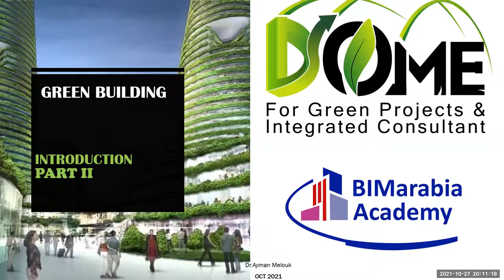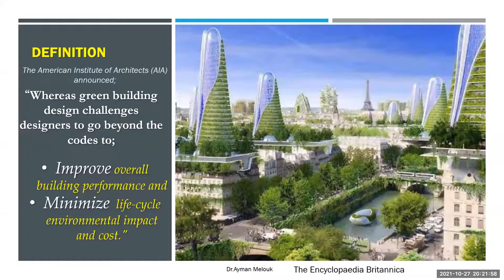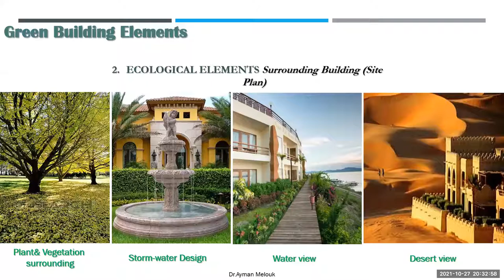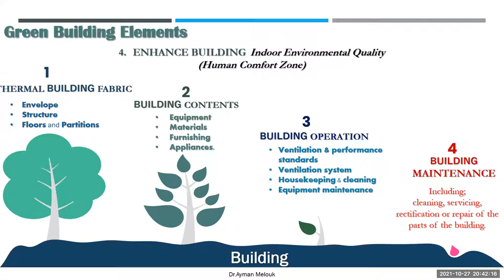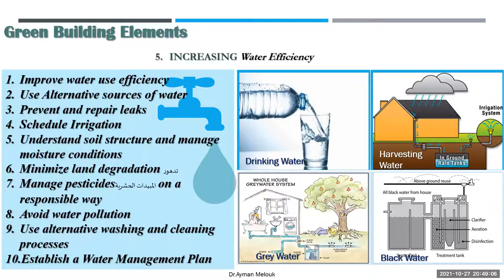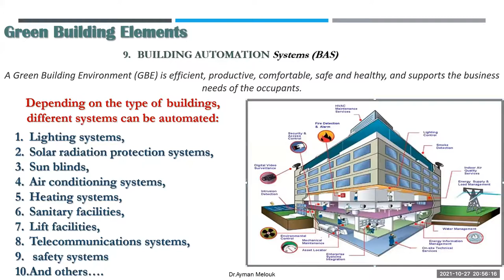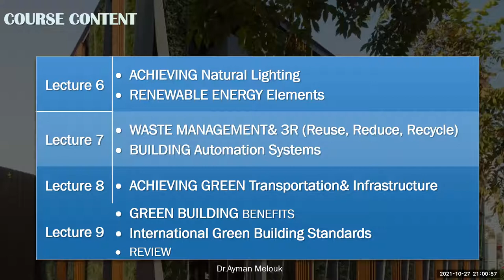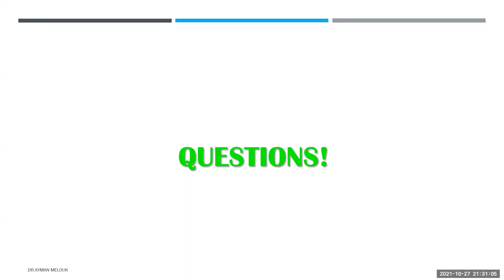دورة المباني الخضراء